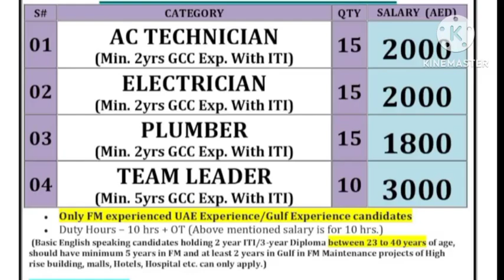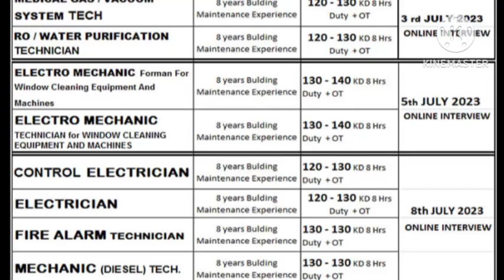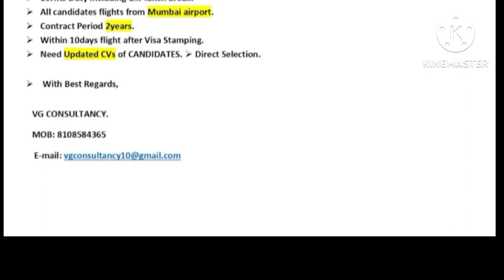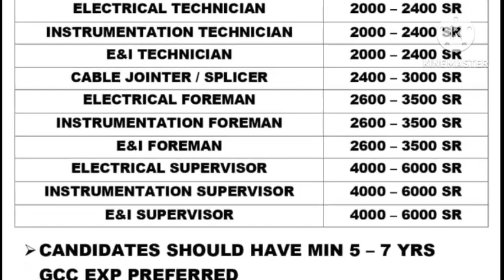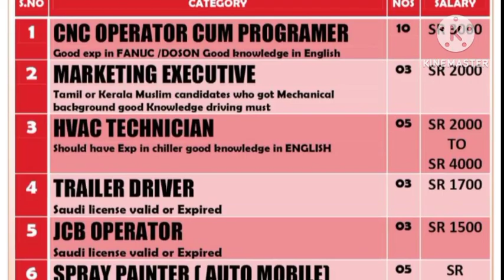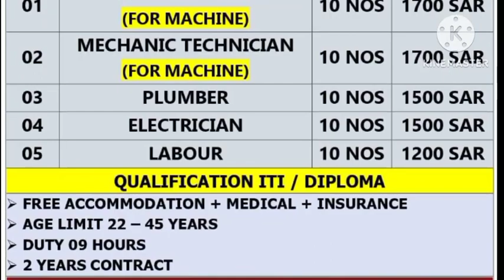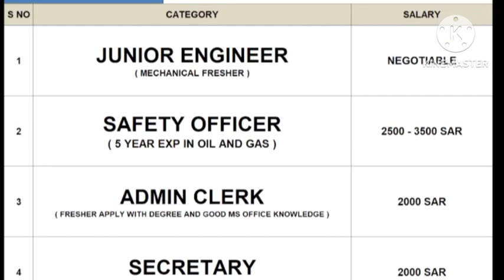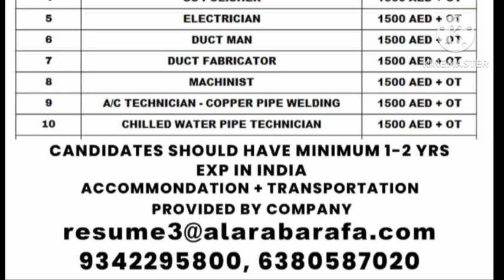jobs in abroad,gulf wanted,gulf interview,free visa requirements,assignment in abroad,dubai kuwait